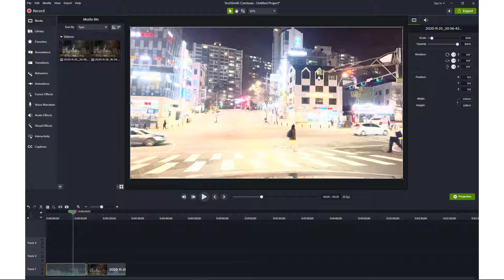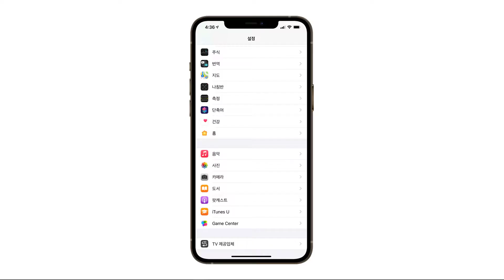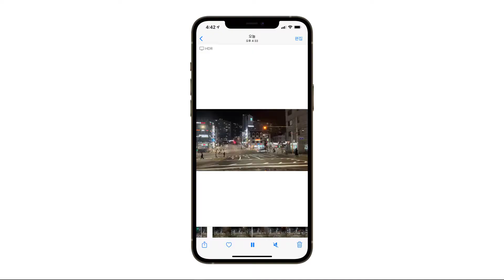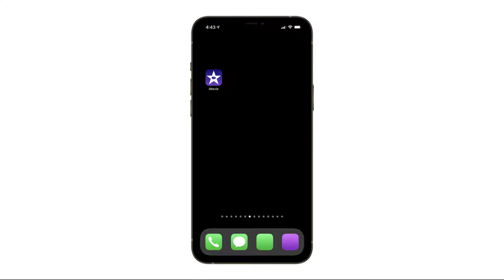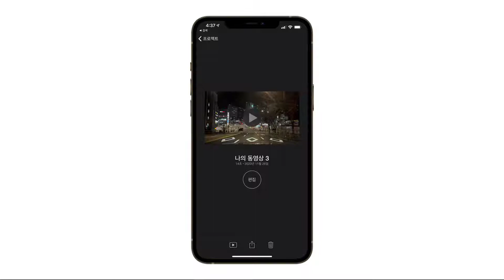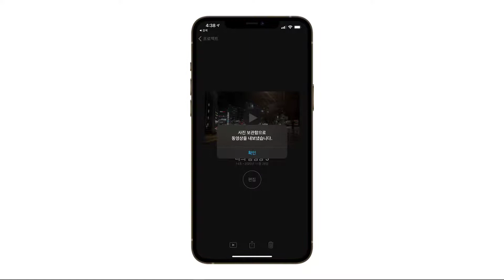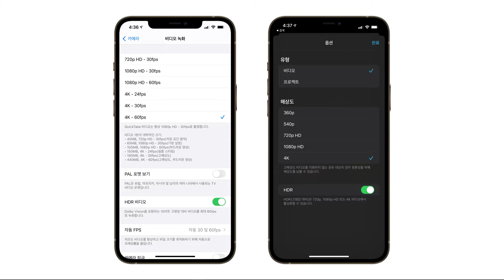iPhone 12 기종에서 촬영한 비디오가 편집 프로그램에서 너무 밝게 나타날 때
현재 시점 애플 아이폰의 최신 기존인 iPhone 12 시리즈 중 iPhone 12 Pro와 iPhone 12 Pro Max에서만 사용할 수 있는 기능으로 HDR 비디오(HDR Video) 촬영이 있다. Dolby Vision(돌비 비전)을 포함하는 고명암 대비 비디오로 영화 같은 이미지 후처리를 위한 고급 기능이라고 할 수 있다.

이런 방식으로 녹화한 영상을 아이폰에서 즐기거나, HDR을 지원하는 디스플레이에서 보면 아주 좋다.

그런데 아직 이런 방식을 지원하지 않는 프로그램이나 디스플레이를 사용할 때는 별 장점을 느낄 수 없거나 문제가 생길 수 있다.

특정 비디오 편집기에서 이렇게 녹화한 아이폰 비디오를 열면 화면이 밝게, 하얗게 나타날 수 있다.

이런 문제는 아이폰의 카메라 설정 페이지에서 'HDR 비디오' 기능을 끄거나, 아이폰 앱인 iMovie를 이용해 HDR이 없는 새로운 비디오로 내보내기 하면 된다. (Grading)